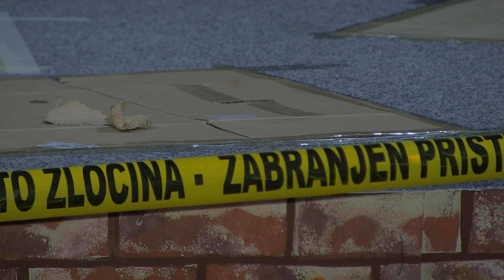Savremeno – umjetnička škola domaćin razmjene učenika Balkana - 26.05.2023.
Srednja „Savremeno – umjetnička škola“ Tuzla je tokom prošle godine zadovoljila izuzetno težak kriterij i nakon selekcije dobila je priliku biti jedna od finalista dugoročnog programa partnerstva međunarodne školske razmjene srednjoškolaca Zapadnog Balkana pod nazivom „SuperSchools“.